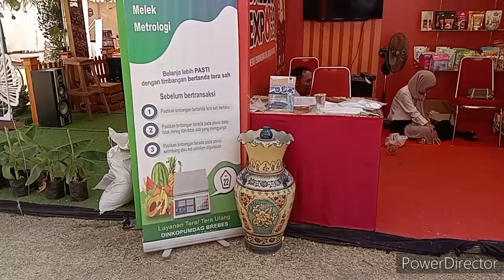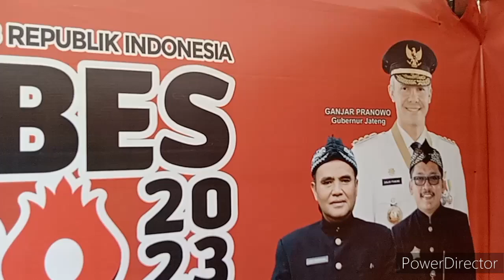Dinkopumdag || Brebes Expo 2023 pameran hutri78 brebes expo #2023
Dinkopumdag "Brebes Expo 2023" HUT RI Ke 78 di YouTube @dolanbrebes